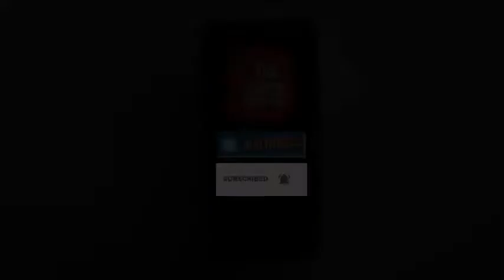- कहा, जन समस्याओं का निराकरण प्राथमिकता के आधार पर करना सुनिश्चित करें अधिकारी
ऊर्जा मंत्री रणजीत सिंह ने बिजली निगम के कार्यों को गंभीरता से न लेने तथा जन समस्याओं के निराकरण में अनावश्यक देरी करने पर हांसी के कार्यकारी अभियंता को चार्ज शीट करने तथा बाडौ पट्टी के एसडीओ का तबादला करने के  निर्देश दिए है।

वे रविवार को स्थानीय लोक निर्माण विभाग के विश्राम गृह में लोगों की समस्याओं को सुन रहे थे। उन्होंने जिले के ग्रामीण एवं शहरी क्षेत्रों में दिन-प्रतिदिन बढ़ती जा रही चोरी की घटनाओं के दृष्टिगत पुलिस अधीक्षक लोकेंद्र सिंह को गश्त बढ़ाने के साथ-साथ संबंधित क्षेत्र के पुलिस अधिकारियों के विरुद्ध सख्त कार्यवाही करने के निर्देश दिए।

उन्होंने बताया कि राजीव गांधी थर्मल पावर प्लांट की दूसरी यूनिट चालू होने के पश्चात लोगों को निर्बाध रूप से बिजली की आपूर्ति शुरू हो जाएगी तथा रात्रि के समय लगने वाले बिजली कटों से भी निजात मिलेगी। जिन किसानों ने ट्यूबवेल कनेक्शन के लिए सिक्योरिटी जमा करवा रखी है, उन्हें शीघ्र ही ट्यूबवेल कनेक्शन देने की प्रक्रिया शुरू की जाएगी।

उन्होंने विभिन्न गांवों के नागरिकों की बिजली पोल, तार तथा ट्रांसफार्मर लगाने संबंधी समस्याओं का शीघ्र निराकरण करने के लिए निगम के अधीक्षक अभियंता एसएस राय को निर्देश दिए। ऊर्जा मंत्री ने निगम के अधिकारियों को ग्रामीण एवं शहरी क्षेत्रों में निर्धारित शेड्यूल के अनुसार उपभोक्ताओं को बिजली की आपूर्ति करने तथा जनसमस्याओं का निराकरण प्राथमिक स्तर पर करने की हिदायत दी।

ऊर्जा मंत्री ने गांव सिवानी बोलान में गंदे पानी की निकासी शीघ्र करवाने के लिए एसडीएम अश्वीर नैन व खंड विकास एवं पंचायत अधिकारी को आवश्यक दिशा-निर्देश दिए। उन्होंने गांव खरड़ के रामचंद्र को अपने बच्चे के इलाज के लिए 50 हजार रुपये की आर्थिक सहायता उपलब्ध करवाने का आश्वासन दिया।

ऊर्जा मंत्री के समक्ष  देपल, कनौंह, गोरच्छी, चैनत, मसूदपुर, जमावड़ी, डोभी, माजरा, मुकलान, खांडा खेड़ी, खरक पूनिया, नारनौंद, मुण्ढाल कलां के नागरिकों ने बिजली निगम एवं अन्य विभागों से संबंधित अपनी समस्याओं को रखा।
इस अवसर पर बरवाला के विधायक जोगीराम सिहाग, एसडीएम अश्वीर नैन, निगम के अधीक्षक अभियंता एसएस राय, कार्यकारी अभियंता बृजेंद्र लांबा, एसडीओ भूप सिंह सहित विभिन्न विभागों के अधिकारी एवं गणमान्य नागरिक उपस्थित थे।BREAKINGNEWS HEADLINES AAJKITAJAKHABAR ARTHPRAKASHTV ARTHPRAKASHNEWS#